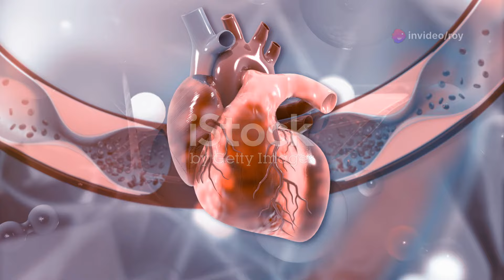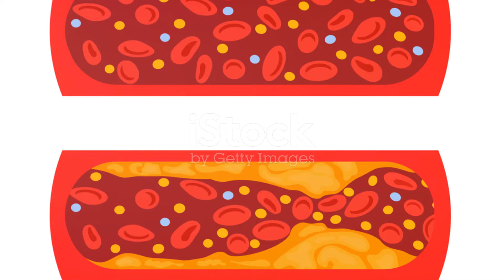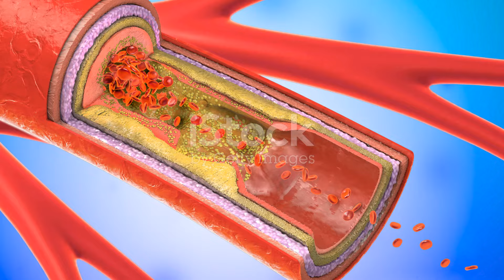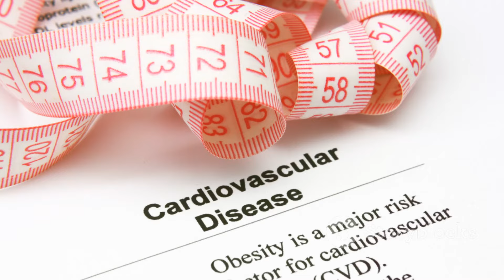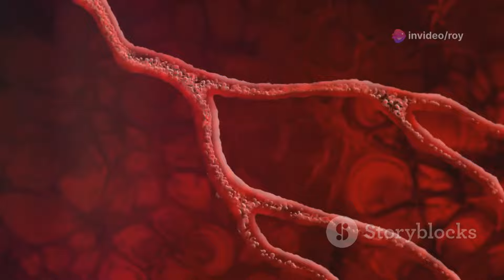Erectile Dysfunction ED and Heart relation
How Clogged Arteries Might Be Behind Your ED by Roy's Workspace

OUTLINE:

00:00:00 Unveiling the Hidden Link
00:00:38 Family History and Your Heart
00:01:22 The Cholesterol Connection
00:02:08 A Silent Threat
00:02:55 Diabetes and Vascular Health
00:03:35 Obesity and Erectile Dysfunction
00:04:13 Link Between High Blood Pressure and ED
00:04:52 Take Charge of Your Health